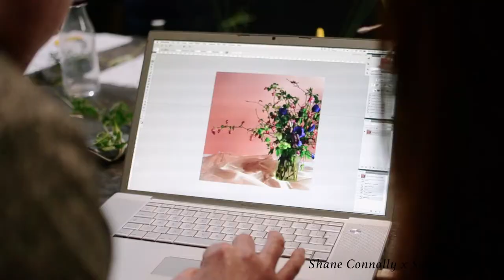[2018 쎄종플레리 워크숍] Saison Fleurie X Shane Connolly : Floral Inspiration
지난 2018년 4월 9일-14일 까지 영국 현지에서 진행된 세계적인 플로럴 디자이너 "쉐인코널리와 진행된 워크숍 영상입니다.

수업일정중 쉐인 코널리(Shane Connolly) 의 웨딩부케수업과 스페셜게스트인 "플로라 스터키(Flora Starkey) 와 젠 볼드윈 (Jan Baldwin)의 수업영상입니다.

주최 쎄종플레리 @saison_fleurie
Hosted by Saison Fleurie

아티스트 쉐인코널리 @shaneconnollyandco
Artist Shane Connolly

영상 나연심 @amor_takeapicture
Filmed by Yeonsim Na